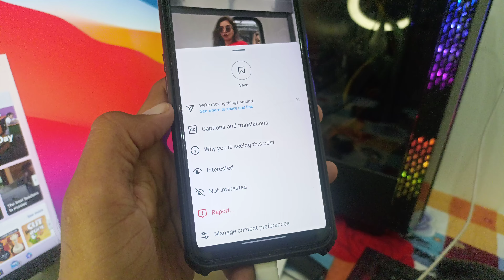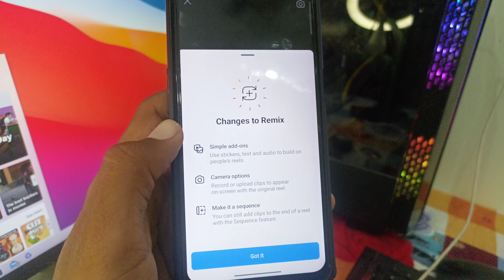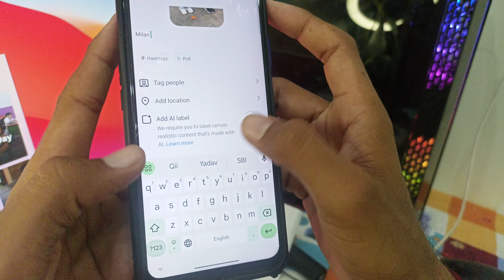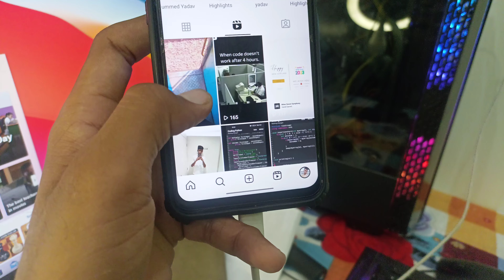dusro ki reels ko apni reels kaise banaye